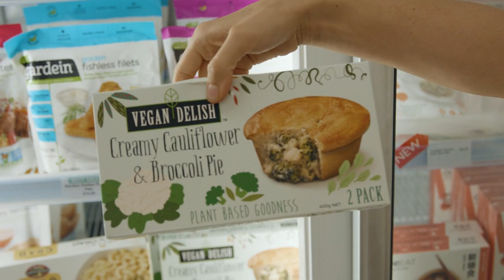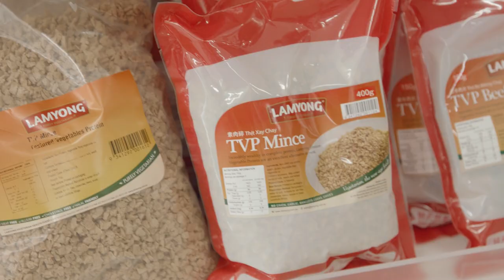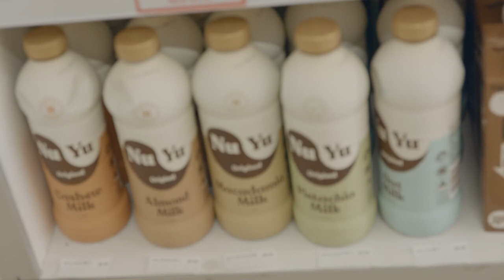Shopping for Vegan Groceries - it's easy!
Going shopping for vegan groceries has never been easier. These days all supermarkets as well as specialty food stores carry a range of vegan products with many of these items labelled as vegan/vegan-friendly, so they are easy to identify.
In this video, our presenter, Gabrielle Scollay, takes us shopping at the Vegan Grocery Store in Glebe, where you don't need to check any of the labels because everything is vegan!

Thanks to the Vegan Grocery Store in Glebe for letting us film in your shop:

🌱 Kickstart a Kinder, Greener Life 💚